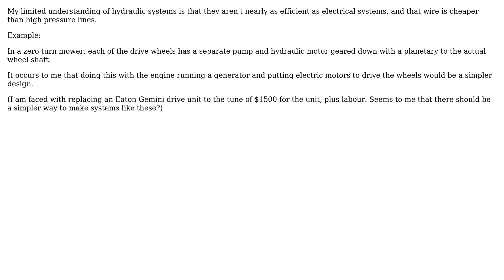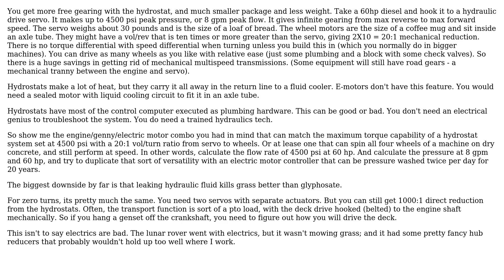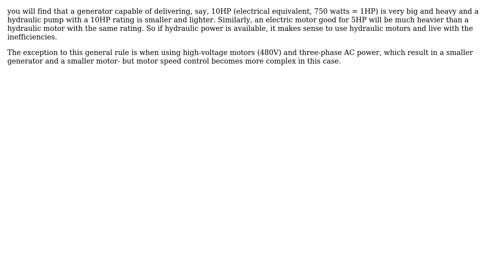Engineering: What are the tradeoffs between using hydraulic motors and electric motors?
With thanks & praise to God, and with thanks to the many people who have made this project possible! | Content (except music & images) licensed under CC BY-SA | Music | Images & others | With thanks to user Sherwood Botsford user Phil Sweet user niels nielsen and the Stack Exchange Network Trademarks are property of their respective owners. You are responsible for your own actions.